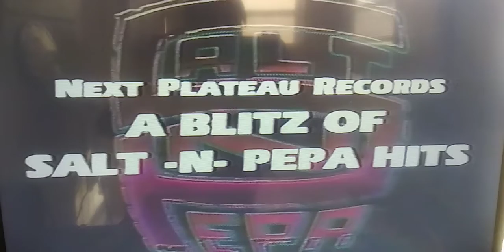A Blitz Of Salt N Pepa hits..End Credits 1990 VHS Next Plateau Records